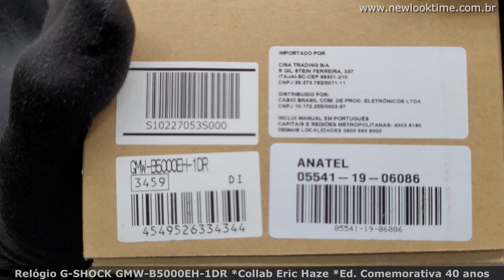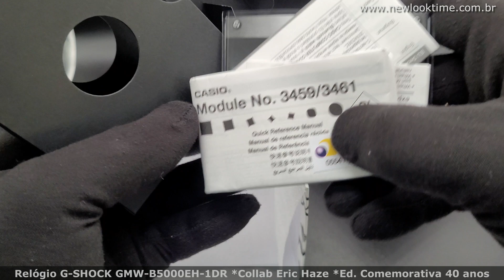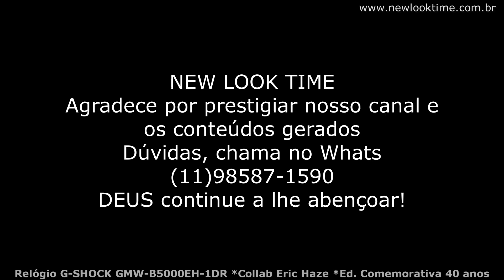Relógio G-SHOCK *Collab Eric Haze *Ed. Comemorativa 40 anos GMW-B5000EH-1DR ®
♚♚♚ Chegou mais um G-SHOCK COLLAB em nossa vitrine, aproveite!

Aqui na New Look Time você tem benefícios para realizar sua compra, oferecemos FRETE GRÁTIS para todo Brasil e parcelamento sem juros nos cartões , aproveite!

As melhores marcas de relógios do Brasil você encontra na vitrine online da relojoaria New Look Time, a loja de relógios para você realizar sua compra facilmente e de forma segura.

Desde 2009 que a loja online New Look Time se esforça para construir uma reputação confiável atrelando bom atendimento e trazendo os melhores relógios do mercado.

Precisa consertar seu relógio? A New Look Time tem oficina especializar para o conserto, entre em contato com nossa equipe e tire suas dúvidas.

Forte abraço
Tarcísio Thomaz ✌